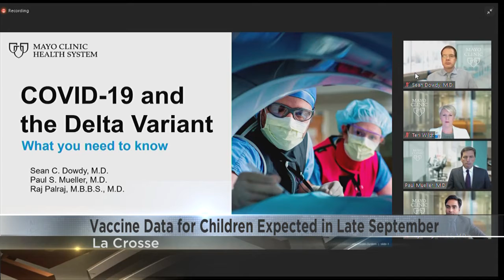WATCH: Mayo Clinic hosts virtual forum on Delta variant